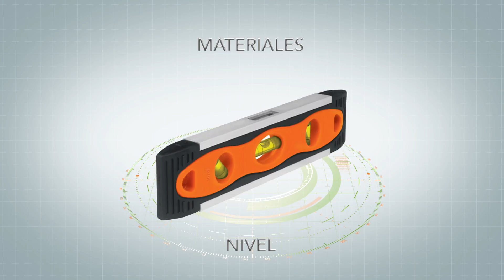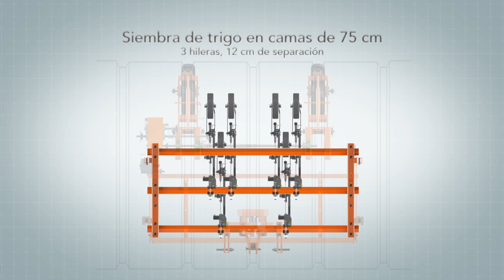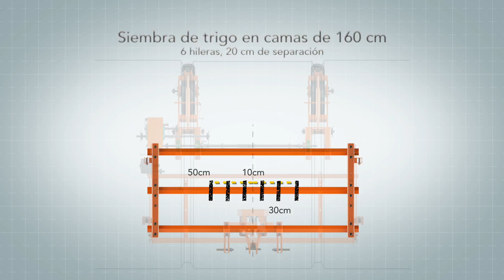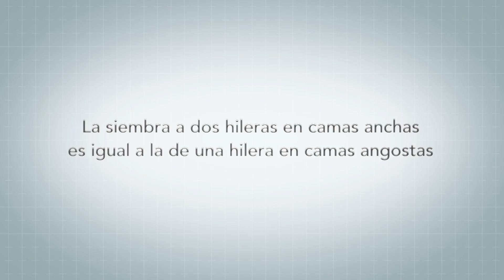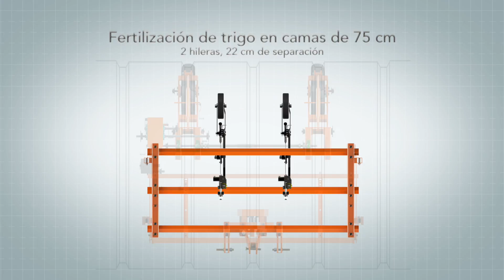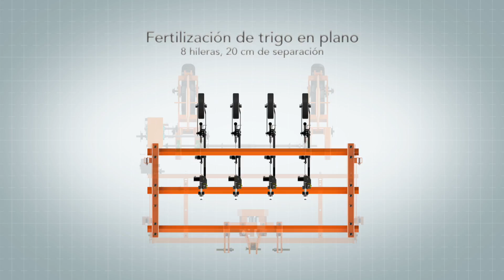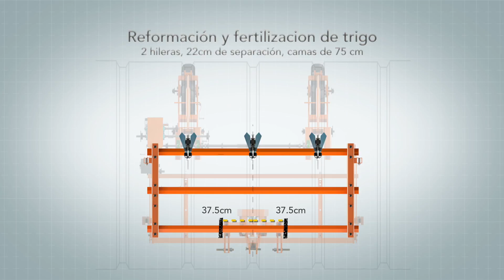Configuración Máquina Multiuso Multicultivo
Configuración de implementos para la reformación, fertilización y siembra de máquinas basadas en el concepto de MUMC